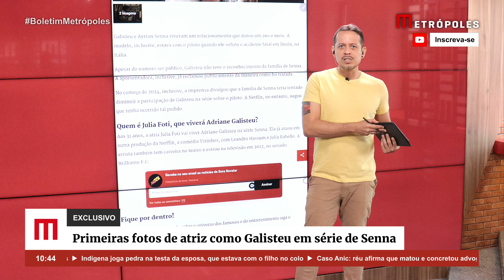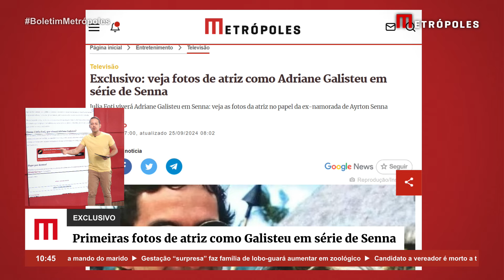Exclusivo: veja fotos de atriz como Adriane Galisteu em série de Senna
Desde o anúncio da série Senna, que vai estrear em 29 de novembro na Netflix, um nome da vida do piloto era esperado: Adriane Galisteu. Nesta quarta-feira (25/9), o Metrópoles traz com exclusividade as primeiras fotos da atriz Julia Foti como a atual comandante de A Fazenda.

Galisteu e Ayrton Senna viveram um relacionamento que durou um ano e meio. A modelo, inclusive, estava com o piloto quando ele sofreu o acidente fatal em Ímola, na Itália.